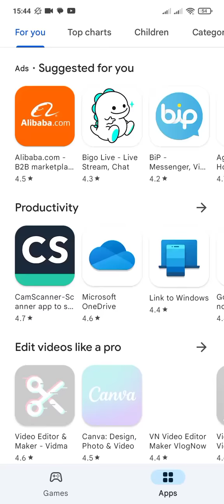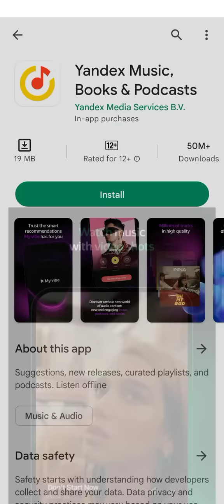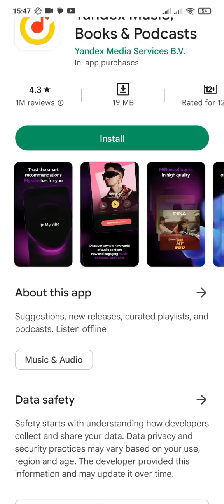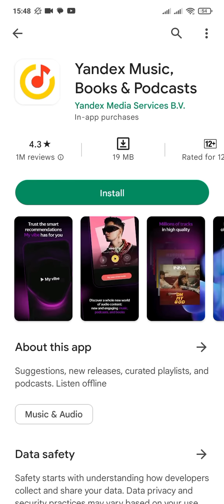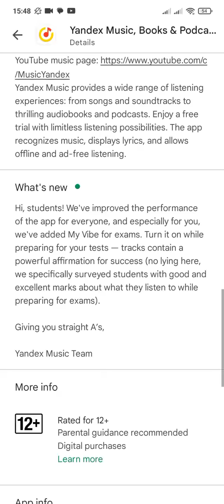How To Use Yandex Music Books And PodCasts